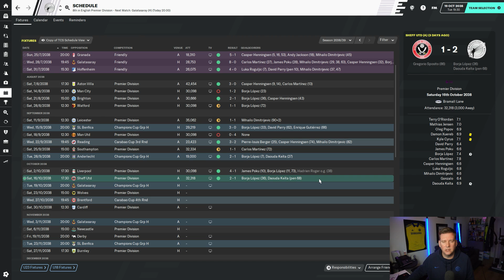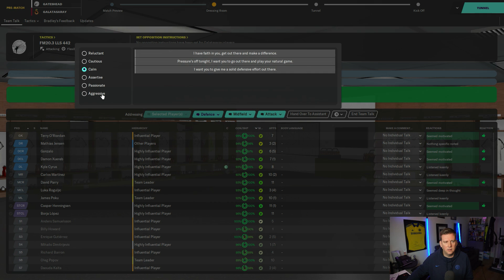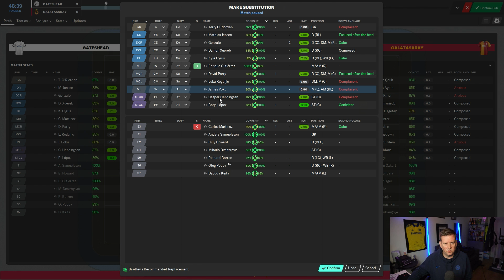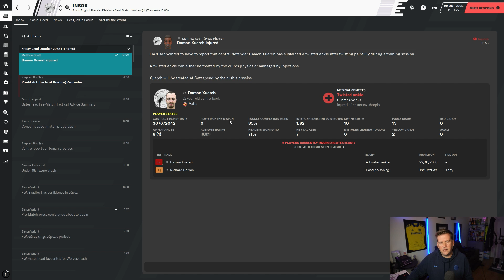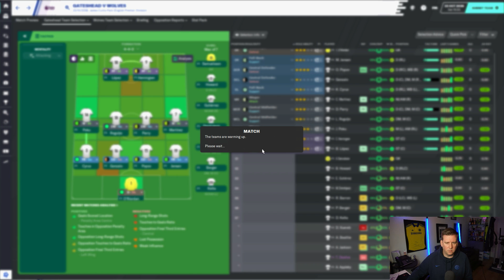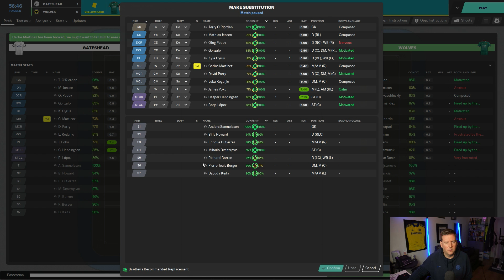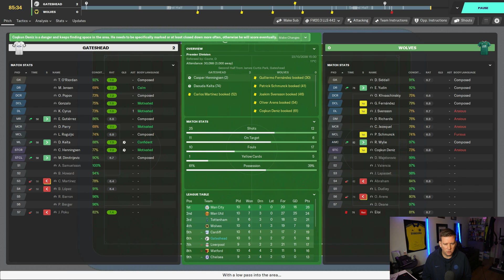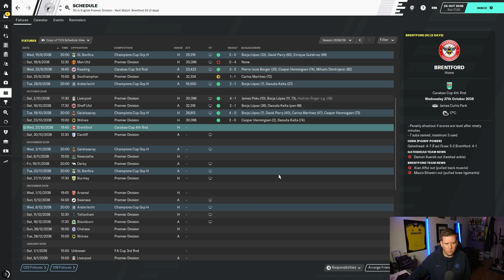FM2020 | PLUG & PLAY TACTIC | GATESHEAD | #181 | TESTING TIMES | Football Manager 2020.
This is episiode #181 and we take on Galatasaray in the Champions League group stage & Wolves who sit fourth in the Premier League after a indifferent start to our season but, things are beginning to look better and if we can win these two games, it will build confidence to hopefully get on a good run to take us back where we should be!